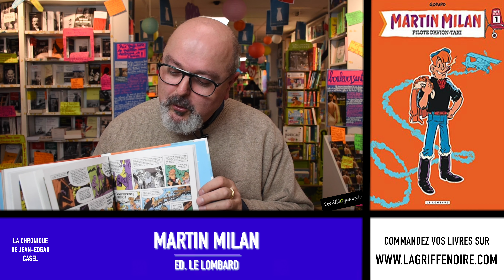[BD] LA CHRONIQUE DE JEAN-EDGAR CASEL - MARTIN MILAN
Retrouvez votre livre dans notre librairie en ligne ! :

Martin Milan - Intégrale de Godard aux éditions Le Lombard